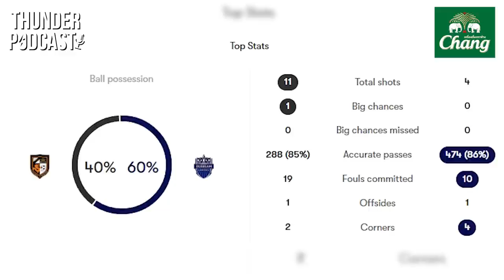สายฟ้ายังไม่ฟื้น? ได้เวลาลูกเจี๊ยบฉายแสง! | Thunder Podcast